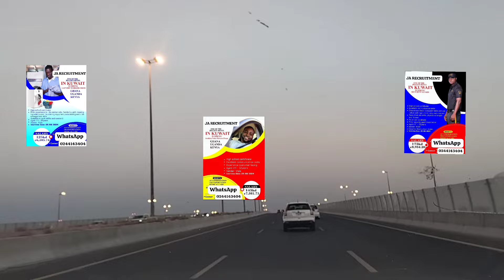KUWAIT 🇰🇼 JOBS VACANCIES, SECURITY GUARD, DRIVER AND LAUNDRY 🧺 JOBS AVAILABLE, URGENT DEMANDING